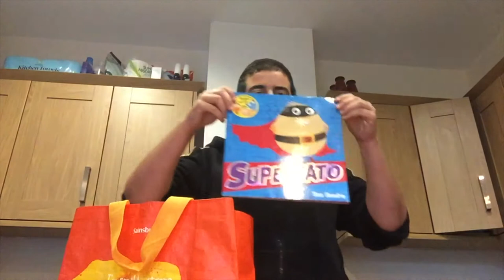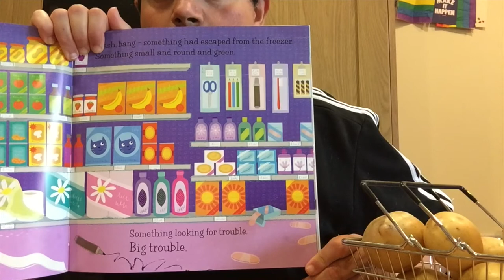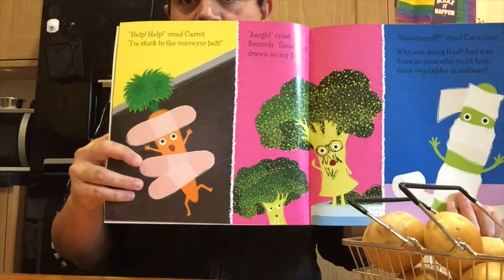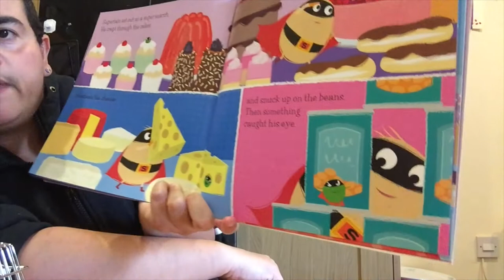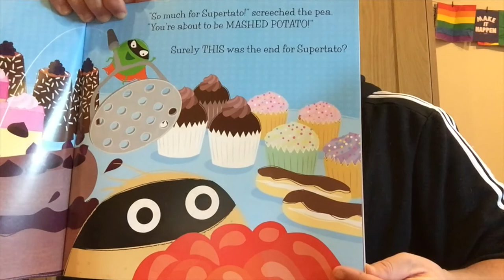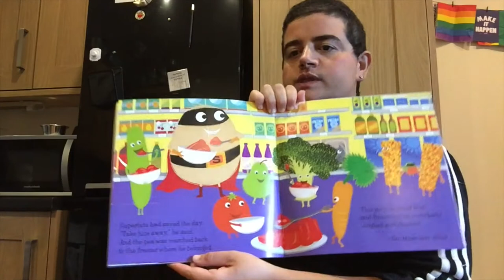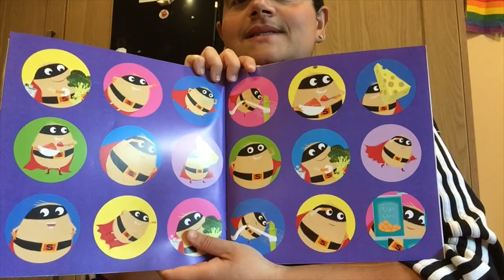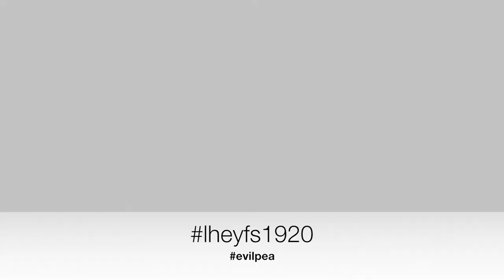🌈 EYFS - Summer 2 - Week 6 - SUPERTATO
Watch our for that evil pea!